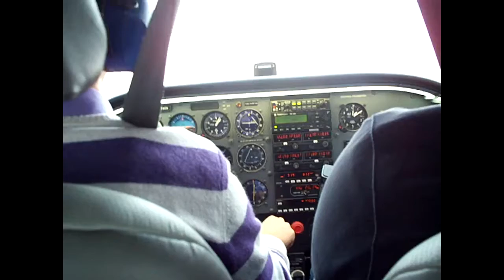LANDING Cessna 172 R